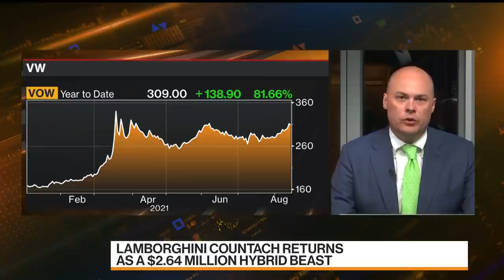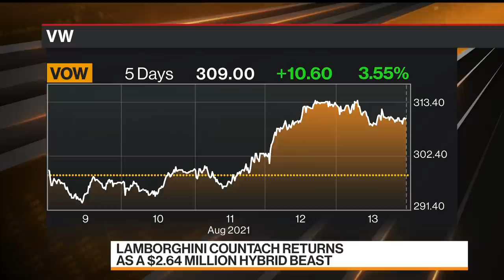Lamborghini CEO on New Countach, Hybridization Plans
Stephan Winkelmann, the president and CEO of Automobili Lamborghini, discusses the firm's all-new Countach LPI 800-4 limited-edition production supercar and plans to convert to gas-electric hybrid powertrains on "Bloomberg Markets: The Close." (Source: Bloomberg)